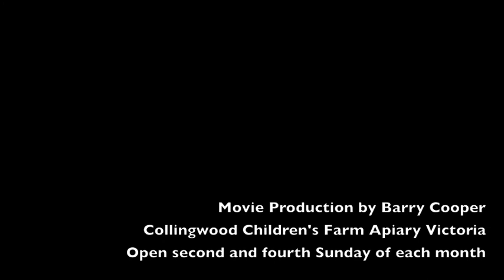2012 Jan 27 Melbourne CBD Apiary Movie 1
Lyndon from the Urban Honey Company inspects the hives at the Intercontinental Hotel apiary. (movie 1 of 2)